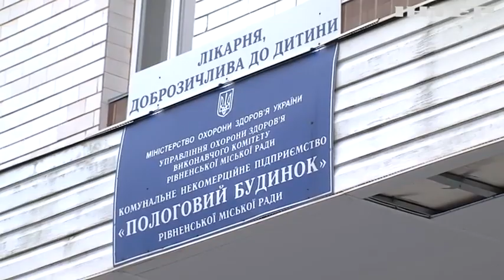Має параметри 3-місячної дитини: малюк-богатир народився у родині військового